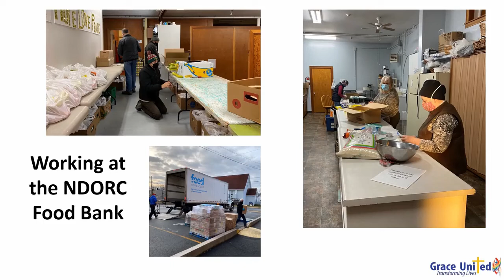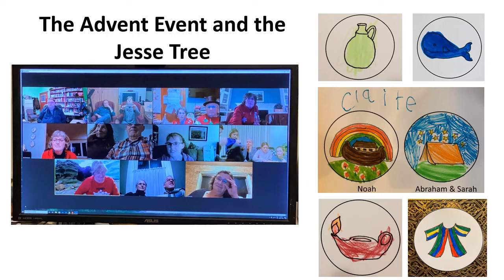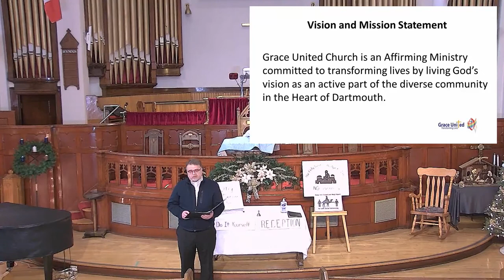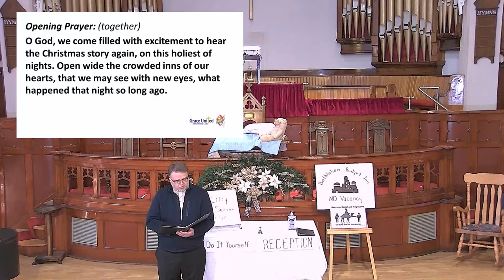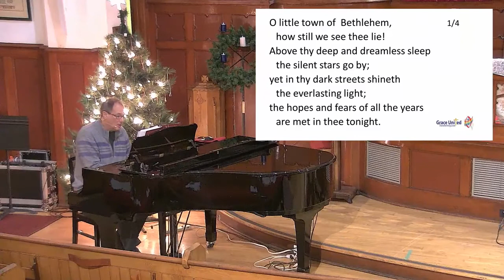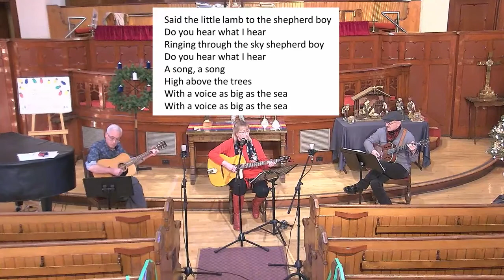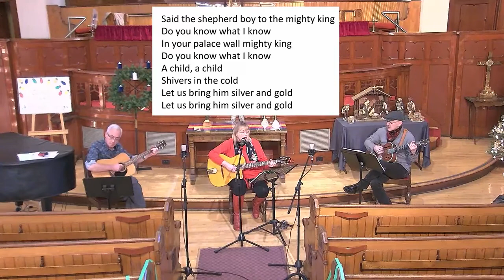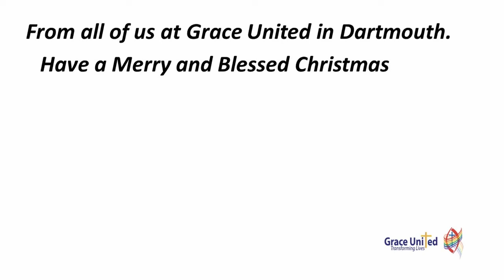Childrens Service 201224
"The Grumpy Innkeeper" Grace United 2021.
Rebroadcast from 2020.